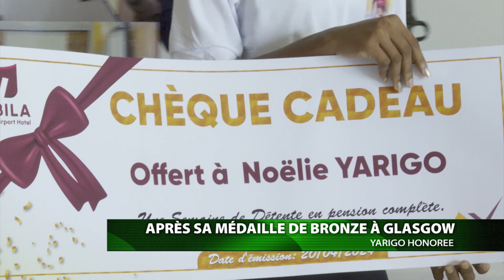APRÈS SA MÉDAILLE DE BRONZE À GLASGOW YARIGO HONOREE PAR SON PARTENAIRE NOBILA ASSURANCES